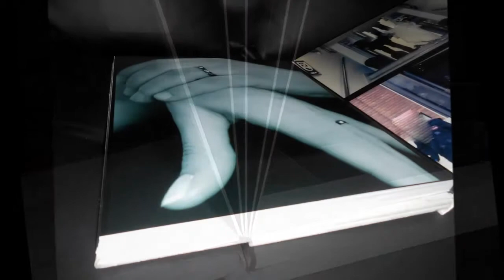MATPIX | Photographe Professionnel - Album - Event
MATPIX | Photographe professionnel
ALBUM MARIAGE
{ EVENT }